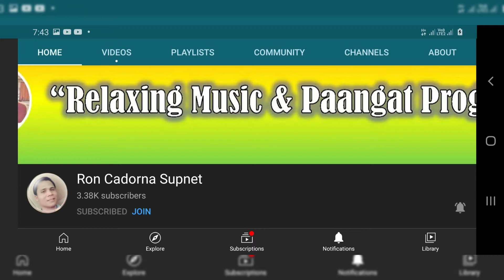of Mine||Greetings of my All Friends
Greetings odf Mine as Monitized Channel and Greetings of my all Friends to Me Thank u to all ur support God Bless Us🥰🥰😇🙏